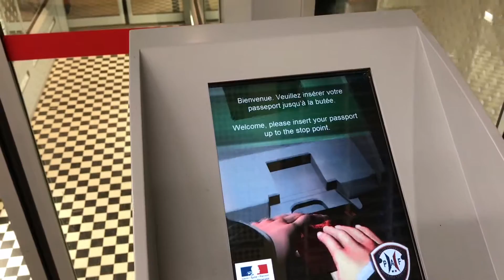VLOG M01 - île Maurice / ORY MRU avec Corsair international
1er Vlog d'une série de 08 consacré à l'île Maurice.

Episode 01 : Les 11h de vol avec Corsair Intl en classe grand large. Le vol s'est très bien déroulé, l'équipage et le service était au Top, de quoi commencer son séjour en pleine forme et de bonne humeur.